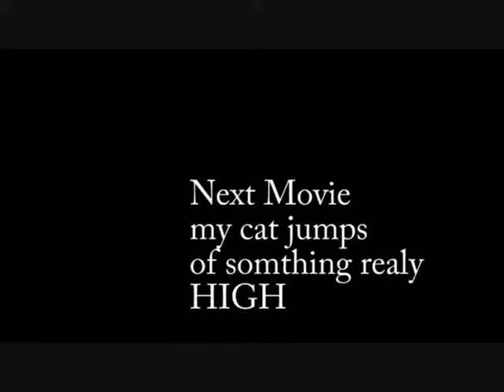Dr Phil : Movie Trailer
Jason and Paul Star in a Brand New Move Called Dr Phil : 14 Minutes And This is the Trailer ^_^ Enjoy...COMING SOON TO YOUTUBE AND FACBOOK JANUARY 10 2011